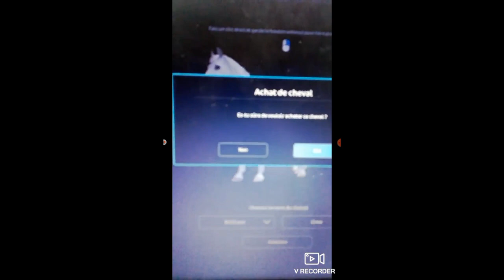Star Stable online -achat du Belge sans chaud-